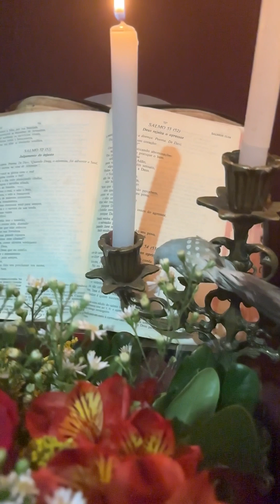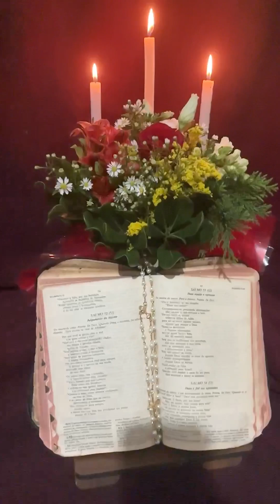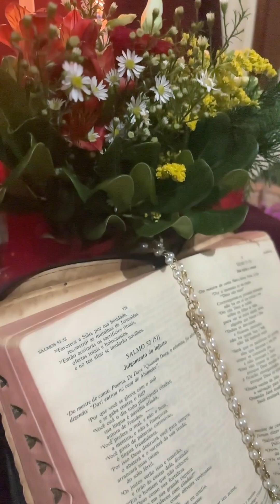Leitura da palavra de Deus ( Deuteronômio 20,1-20) Lourdes rett